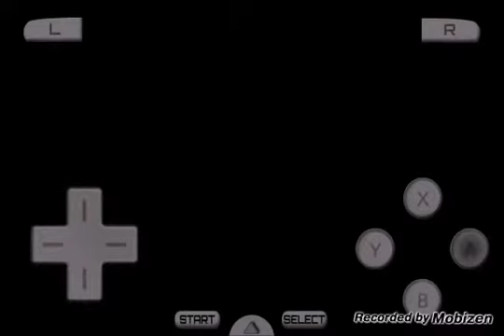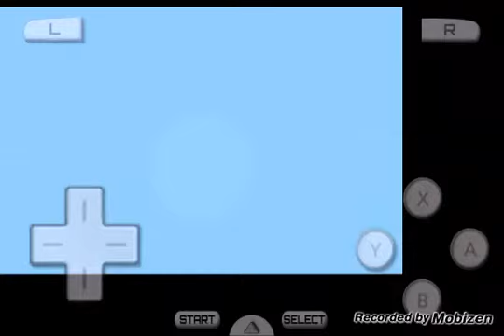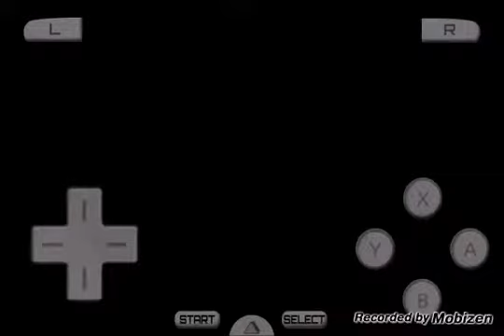Let's Play Pokemon Platinum #14 Route 209